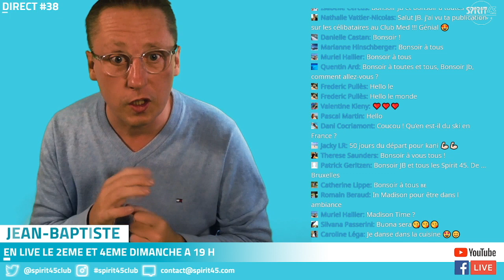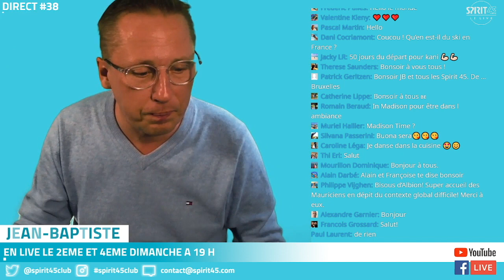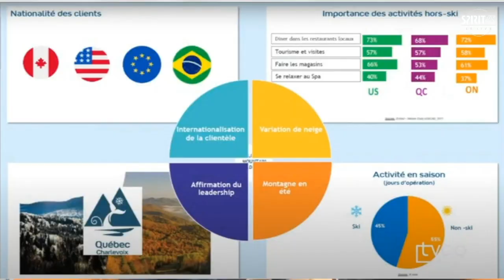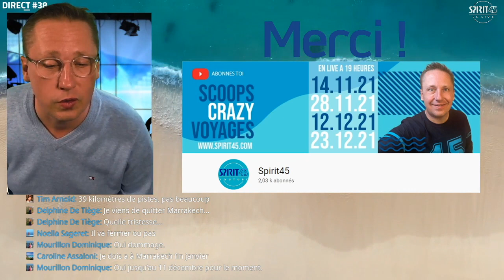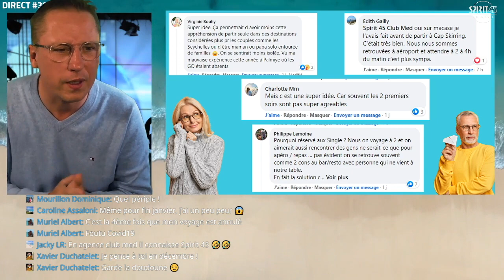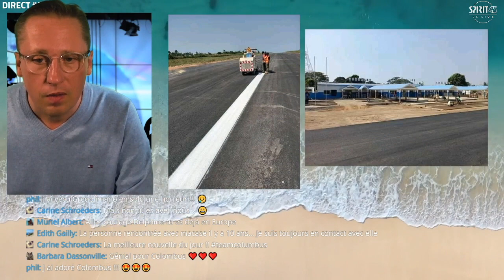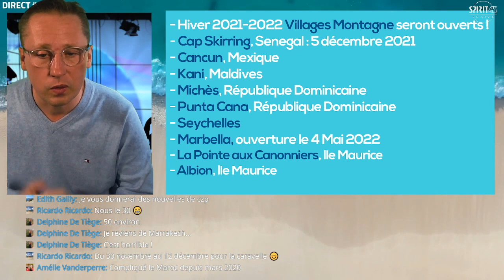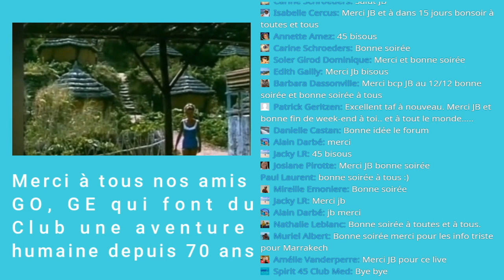Emission TV Club Med - La Caravelle, Charlevoix Quebec, Recrutement, Punta Cana et les news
Voici le sommaire de cette nouvelle édition n°38

00:00 Presentation de l'émission 38
03:12 Punta Cana Crazy Time
06:40 Interview More Assistante Chef de Village
10:18 Connexion Live à La Caravelle
17:25 Charlevoix Club Med Quebec, Ouverture, recrutement avec LP et Francis LACOSTE responsable recrutement et talents
28:28 News de la Planète Club Med
41:00 Le mot de la Fin et au revoir

⬇️tellement plus d'infos en dessous dans la description ⬇️

Spirit45 : Pour les inconditionnels du Club Med
Et des Lives, le 2ème et 4ème Dimanche chaque mois à 19h pour interagir avec moi. (pas de live en Juillet et en Aout).